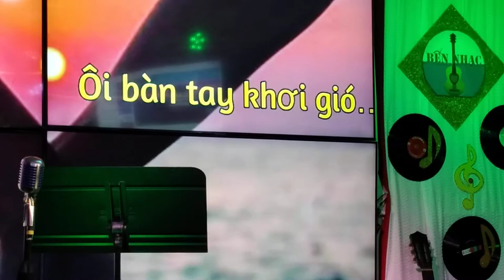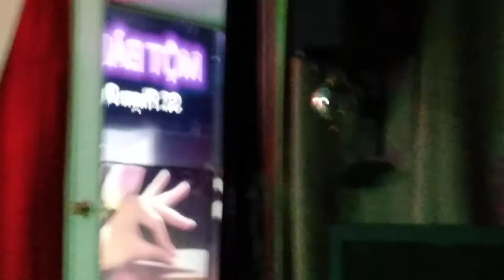20210904 223348 - Bến Nhạc Studio - September 4, 2021